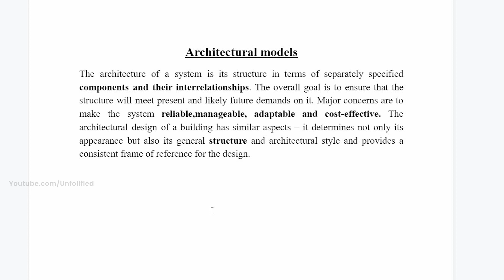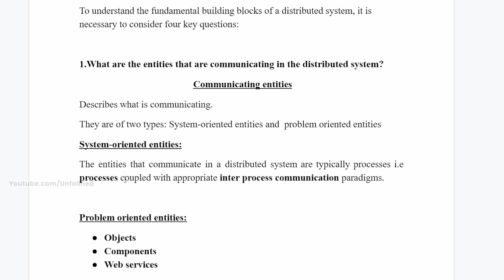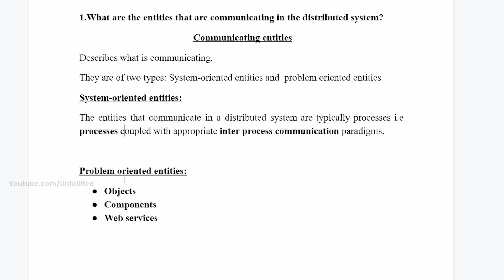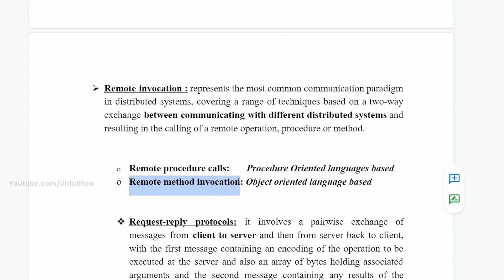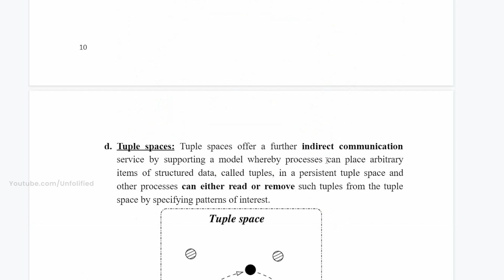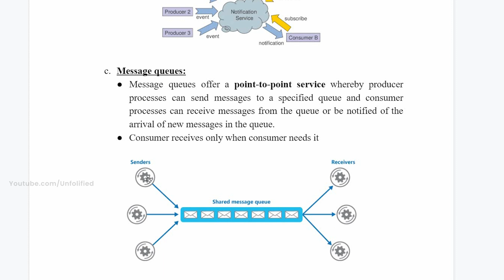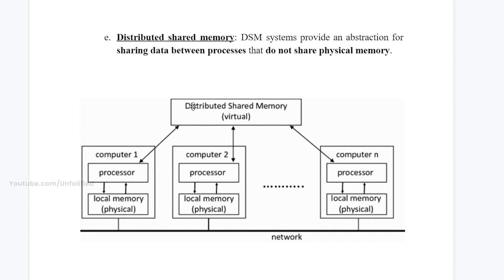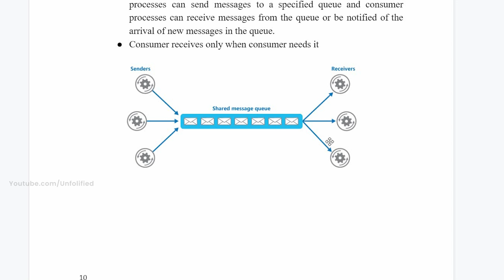CS 407 | Module 2 - Part 2 | Architectural model -1 Part | Distributed Computing | KTU | Malayalam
Every Like & Subscription Notification Makes Me Smile . 🥰